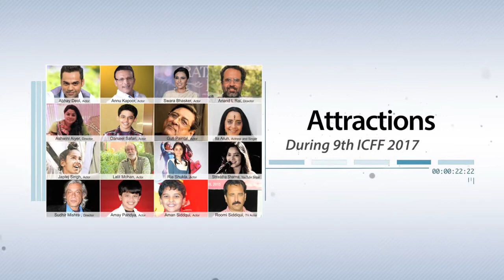City Montessori School, 9th International Children's Film Fesival 2017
The 9th CMS International Children’s Film Festival, will be held from the 5th of April till the 13th of April 2017, at City Montessori school,World Unity Convention Centre at its Kanpur Road Campus.

CMS Computer Films & Radio Division has been preparing for it, since May 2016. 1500 Movie entries have come, till date, from 102 countries, across the globe, making it the world’s biggest international children’s film festival.

Over 1 lakh students, from various schools, from all across Lucknow and its vicinity, will be watching movies, free of cost, on all the 9 days. And every day, 2 shows will be showcased, Morning show from 9:00 am to 11:30 am & Afternoon Show from 12 noon to 2:30 pm.